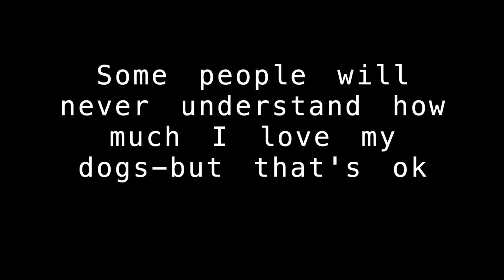Mukti ne Quit kia OMG VLOGS ? 😐